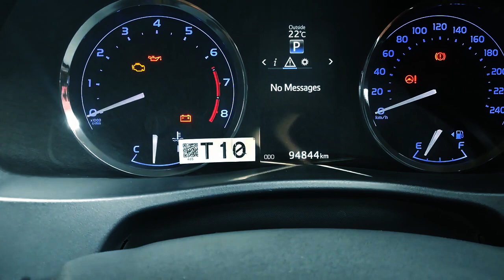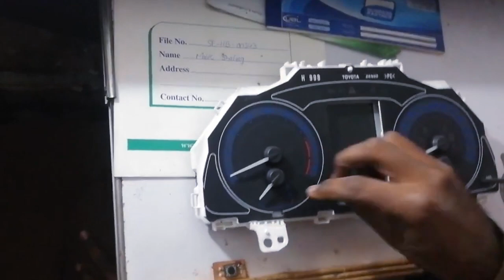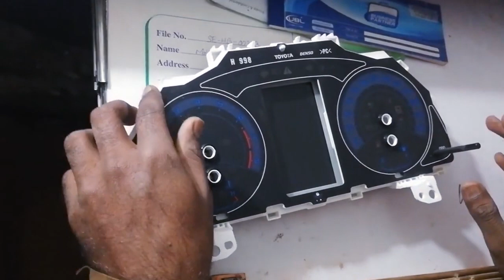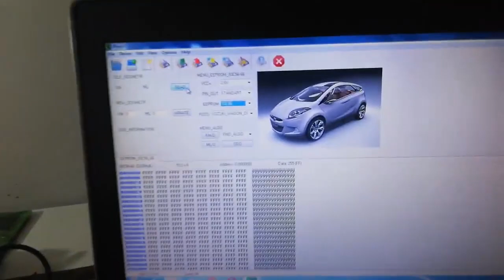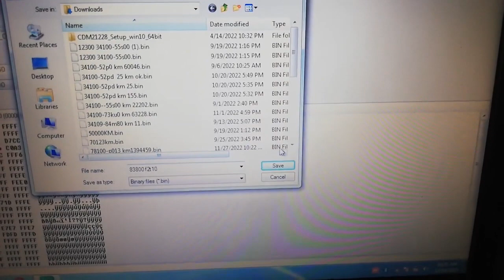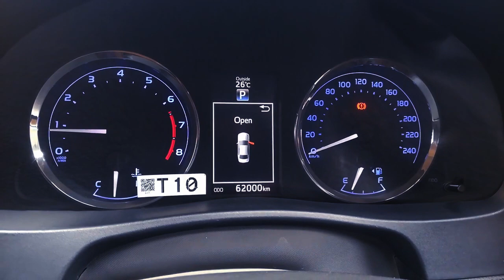TOYOTA Altis 1.6 Odometer Reverse Hindi/Urdu | Odometer Correction With iPROG | Malik Locksmith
You Can Ask The Question In Comment Section About Video.
Tags,
meter reverse reading,
meter reverse car,
meter reverse,
meter reverse device,
digital meter reverse,
electric meter reverse light meaning,
bike meter reverse,
car meter reverse machine,
wapda meter reverse,
alto meter reverse,
odometer reverse,
water meter reverse flow,
corolla meter reverse,
electric meter reverse,
meter back,
meter tampering,
meter back car,
meter reverse 2022,
meter reverse 411,
meter reverse 80,
meter reverse 911,
meter reverse unit,
meter reverse zone
meter reverse reading,
meter reverse car,
meter reverse,
meter reverse device,
toyota altis meter down,
toyota corolla meter change,
toyota corolla meter down,
digital meter reverse,
toyota corolla meter signs,
bike meter reverse,
toyota corolla meter,
toyota corolla meter settings press and hold,
wapda meter reverse,
alto meter reverse,
odometer reverse,
corolla meter reverse,
electric meter reverse,
meter back,
altis meter,
meter tampering,
meter back car,
meter reverse 2022,
meter reverse 411,
meter reverse 80,
meter reverse 911,
meter reverse unit,
meter reverse zone,
toyota altis 0-100,
analog meter reverse,
bullet meter reverse,
meter going backwards,
meter reverse image,
meter reverse joint,
meter reverse number,
meter reverse problem,
meter reverse quality,
meter reverse video,
reverse electric meter,
water meter reverse,
toyota altis problem,
toyota altis meter 1.6,
toyota altis meter 4x4,
toyota altis meter kit,
toyota altis meter zip,
car meter reading reverse,
car meter reverse device,
reverse car meter reading,
toyota altis meter 0-100,
toyota altis meter 2022,
toyota altis meter error,
toyota altis meter fuse,
toyota altis meter hacks,
toyota altis meter jumper,
toyota altis meter light,
toyota altis meter modified,
toyota altis meter quality,
toyota altis meter upgrade,
toyota altis meter view,
toyota altis meter xpander,
toyota altis meter youtube,
toyota altis meter adjustment,
toyota altis meter installation,
gas meter reverse,
meter reverse view,
meter reverse 0 to 100,
swift meter reverse,
meter reverse 3 phase motor,
meter reverse how to check,
meter reverse indicator,
meter reverse qualification,
meter tampering detection,
toyota altis meter 6 speed,
toyota altis meter 7 seater,
toyota altis speedometer,
car meter reading reverse malayalam,
toyota altis meter bulb replacement,
toyota altis meter not working,
toyota altis meter won't start,
toyota corolla gli meter down,
reverse metering solar power,
como meter o reverse,
meter reverse 3 phase,
meter reverse 4 stroke,
toyota altis g 2018,
toyota altis meter 1.8,
toyota altis meter 4wd,
toyota altis meter box,
how to reverse meter of car,
meter reverse not working,
toyota altis meter 0-60,
toyota altis meter 2021,
toyota altis meter explained,
toyota altis meter hood,
toyota altis meter indicator,
toyota altis meter meter,
toyota altis meter quest,
toyota altis meter unlock,
toyota altis meter video,
toyota altis meter wiring,
toyota altis meter yellow,
toyota altis meter zoom,
electric meter ko reverse kaise kare,
electric meter reverse device,
meter reverse parallel parking,
toyota corolla altis problems,
toyota corolla trip meter reset button,
meter reverse position,
meter reverse quick,
meter reverse valve,
toyota altis meter fuse box,
car meter reading reverse tamil,
toyota altis meter joint replacement,
toyota altis meter keeps stopping,
toyota altis meter light reset,
meter reverse in hindi,
toyota altis meter emergency,
toyota altis meter manual,
toyota altis meter questions,
toyota altis meter unit,
digital meter ko reverse kaise kare,
car meter reading reverse telugu,
meter reverse number kaise nikale,
toyota altis meter fuse location,
toyota altis meter mod,
toyota altis meter up,
meter reverse number check,
meter reverse quick release,
toyota altis meter extender,
electric meter reading reverse,
sub meter ko reverse kaise kare,
toyota altis meter light not working,
toyota altis meter won't turn on,
toyota altis meter wiring diagram,
digital meter reading reverse,
toyota altis meter fuse box location,
car meter reading reverse tool
gas meter reverse,
meter reverse view,
swift meter reverse,
meter reverse indicator,
meter reverse qualification,
meter tampering detection,
meter reverse position,
meter reverse quick,
Malik Locksmith
Toyota Grandy odometer correction on Tabel